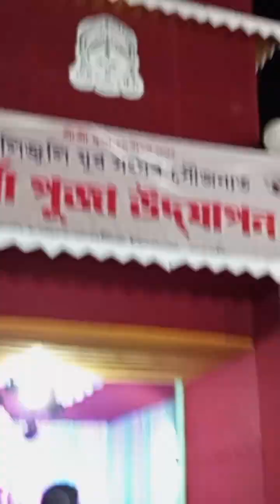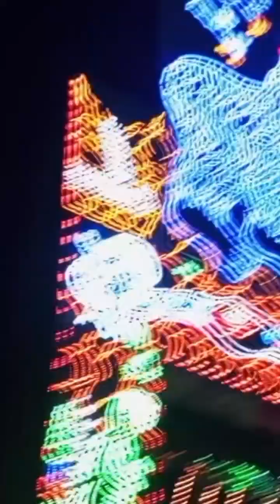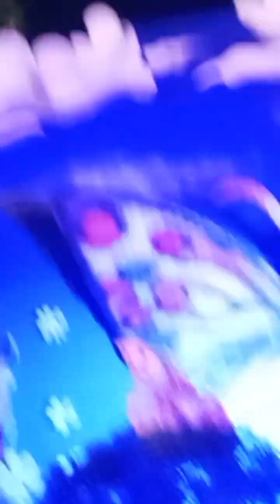ধেমাজি পুজা ত ইমান ভীৰ